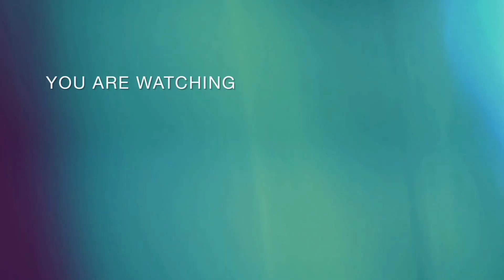minum tuak murni, air nira murni,langsung dari pohon kelapa nya,seger(COCONUT SAP Original fresh)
aslam,mualaiakum, sahabat nuryadinsemut murudul, pada kesempatan kali ini saya, akan mengambil air nira kelpa yang masih murni untuk diminum, tapi tidak memakai bahan zat kimia berbahaya,   paling d campur batu kapur sunda,nya, apu, dan potongan kayu nangka, dan banyak khasiat nya, asalkan murni, dan untuk menambah semngat kerja dan lain2 nya, di potong jam 7 pagi di ambil jam 12 siang, semoga sahabat selalu mendukung chnnel saya agar bisa berkembang,
janngan lupa
like,sher,SUBSCREB,
   terimakasih🙏
wasalam.
 nuryadinsemut